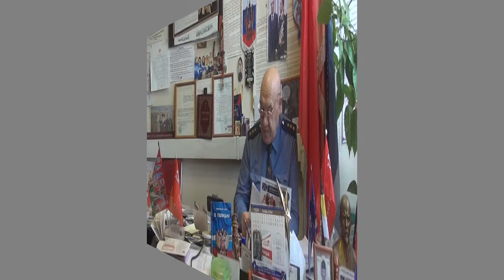Виталий Иванович Иванов - МОЛОДЁЖЬ РАЗБЕРИСЬ и ПРОЗРЕЙ!?!?!? - «Милицейское братство»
- НАМ ПОМОЩЬ - ВАМ ПОМОЩЬ - 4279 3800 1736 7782 -
Народу! Отечеству ! Защитникам власти!
Иванов Виталий Иванович - председатель правления "Милицейского братства", полковник милиции В/О, кандидат юридических наук, доцент кафедры управления ОВД в ОУ Академии Управления МВД РФ, эксперт подразделений спецназа ОВД МВД Иванов Виталий Иванович
Срочно!
Срочно!
Срочно!